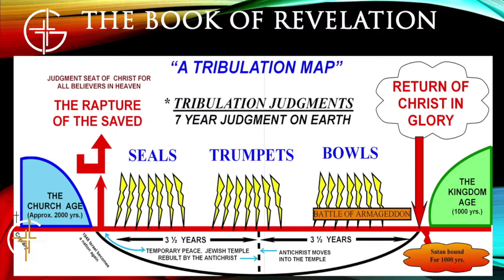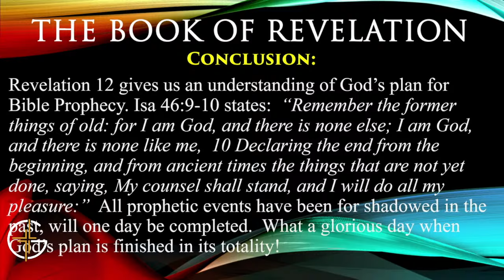The Seven Personages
GBC founding pastor, Dr. Rick Bickelhaupt, teaches the weekly Bible Study verse-by-verse through The Book of the Revelation